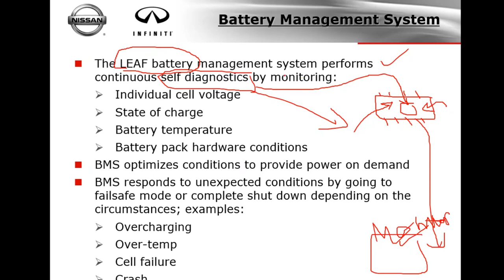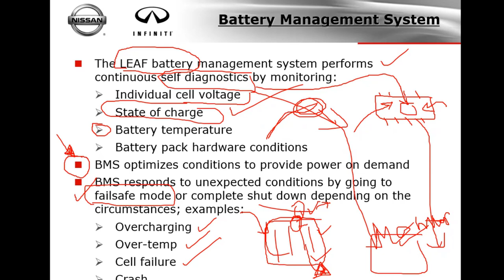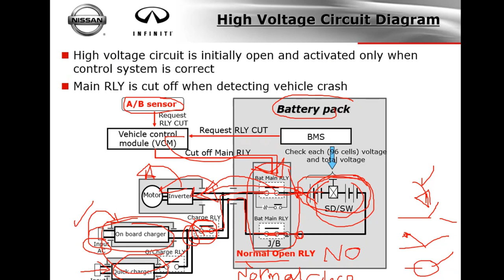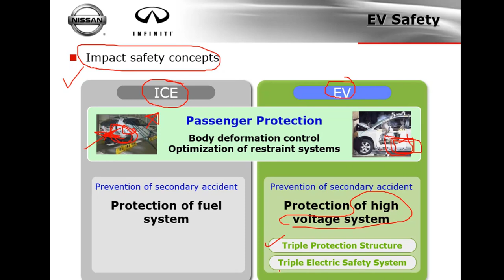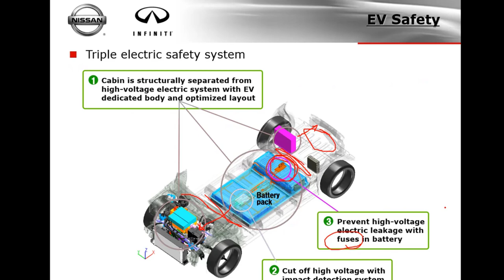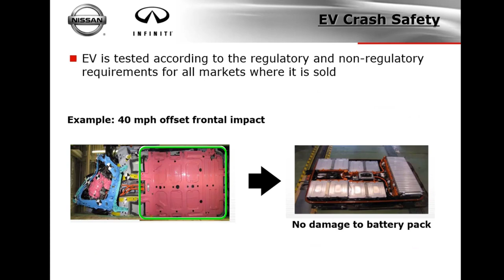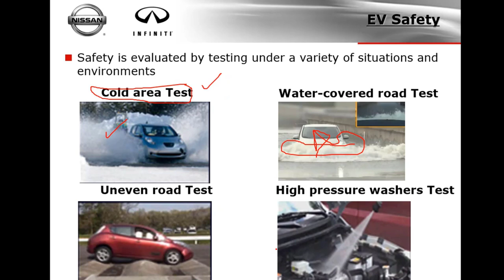سر خطير في نيسان ليف: إدارة البطارية وأداء لا يُصدق NISSAN LEAF BATTERY MANAGEMENT SYSTEM😲🚗🔥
في هذا الفيديو، نكشف لكم السر الخطير وراء نظام إدارة بطاريات نيسان ليف. سنتحدث عن كيفية عمل هذا النظام وكيف يساهم في تحسين الأداء والكفاءة، مما يجعل نيسان ليف واحدة من أبرز السيارات الكهربائية في السوق. سنتناول أيضًا تقنيات الشحن، وكيفية الحفاظ على عمر البطارية لأطول فترة ممكنة. 😊🤝🚗

لا تفوتوا الفرصة لتتعلموا كل ما تحتاجونه عن تكنولوجيا السيارات الكهربائية!